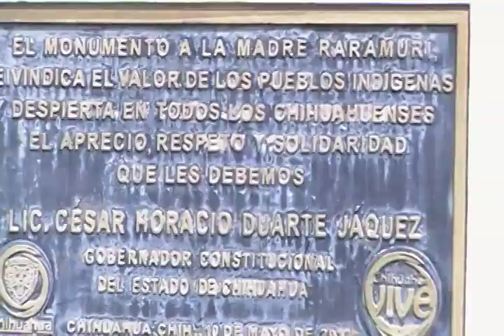14 MAY 2015 CHIHUAHUA CAPITAL-32